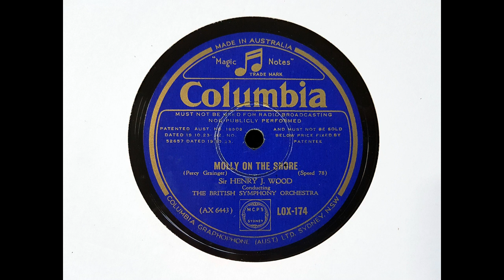Sir Henry Wood and the British Symphony Orchestra - Molly On the Shore (Grainger) (1932)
'Molly On the Shore' was recorded on 16 October 1932.